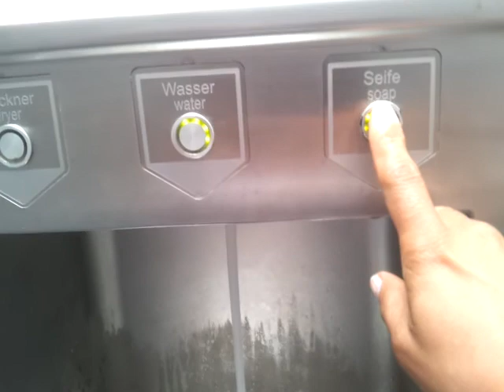RGT: banheiro publico nas autopistas da Alemanha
WC publico na autobahn da Alemanha indo pra Sasbachwalden